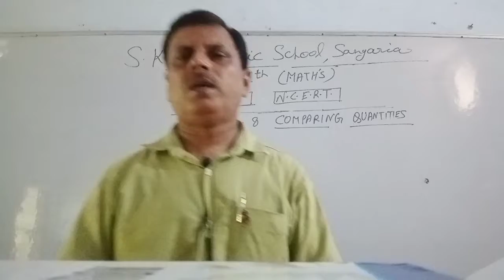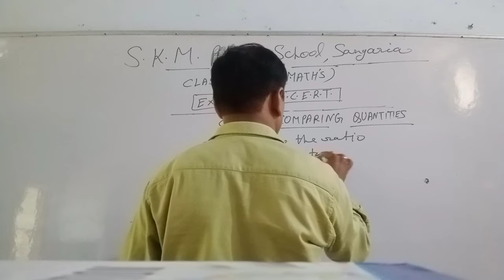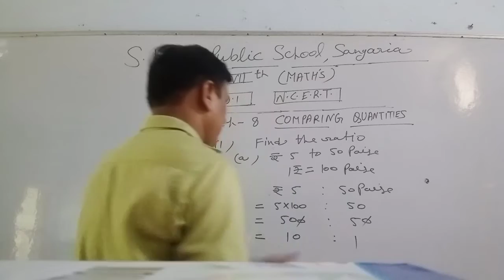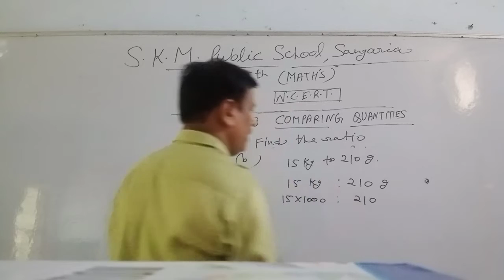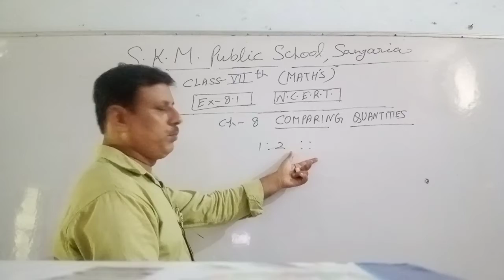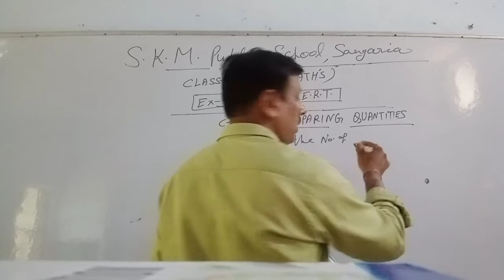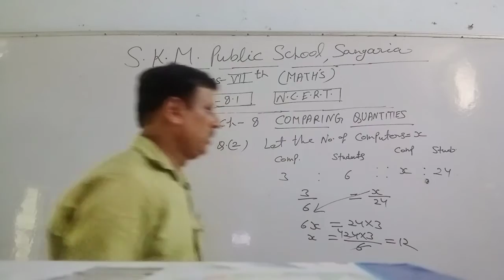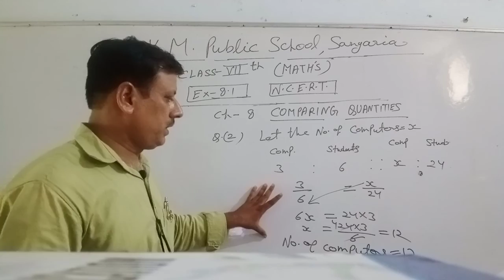Ch-8 Comparing Quantities